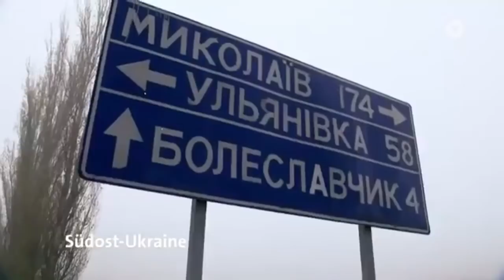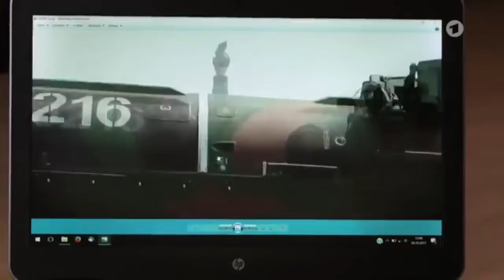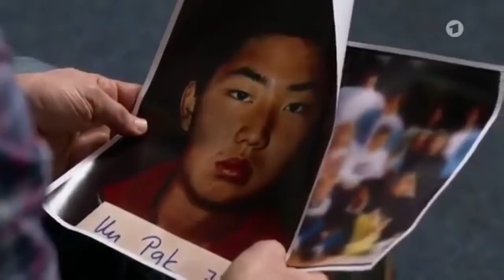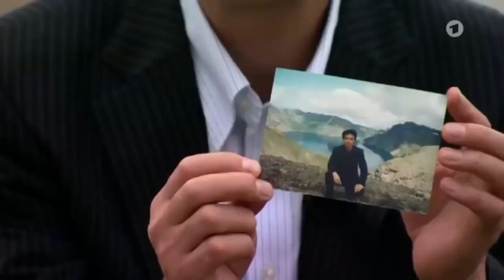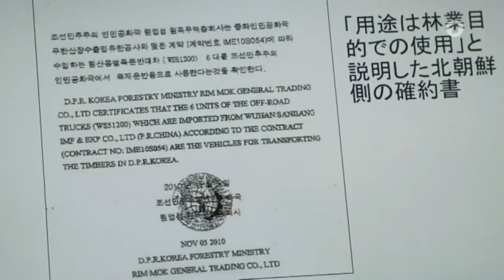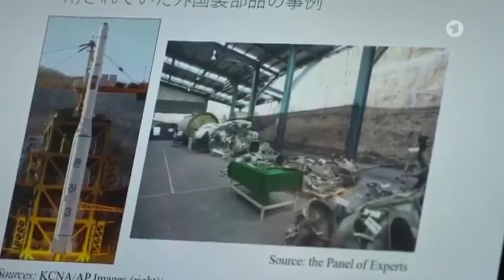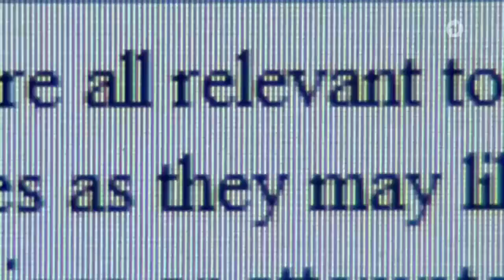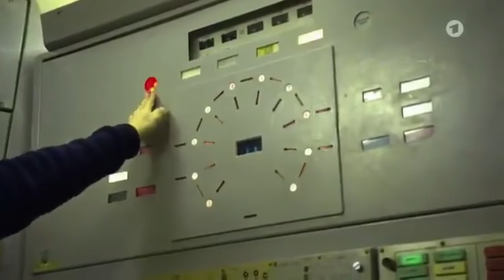DOKUMENTATION: Nordkorea - Krieg um eine Diktatur [DOKU 2020]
In dieser Doku geht es um Nordkorea. Ein abgeschottetes Land, in dem Bürger keine Rechte haben. Wie sieht es aus mit der Beziehung zu anderen Staaten? Was läuft in Nordkorea ab? Finde es heraus.

Montags: Militär / Geschichte
Mittwochs: Universum / Natur
Freitags: Mystery / Phänomene
Sa, So, Di, Do: Sonstiges

Zum Thema gibt es eine Menge sehr lesenswerte Bücher!

Buch 1 -- höchst interessant
Buch 2 -- Erfahrungsbericht einer geflüchteten
Buch 3 -- Buch über den "Führer" selbst

Mit einem Kauf über einen dieser Links unterstützt du diesen Kanal!